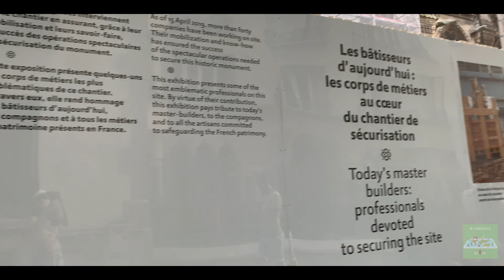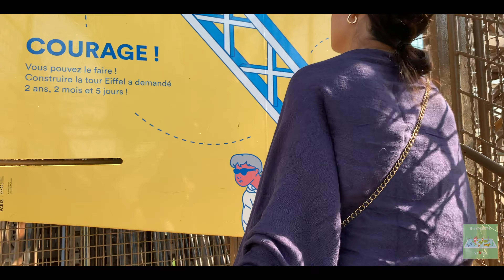TOP 10 PLACES TO SEE IN PARIS | WANDERFUL STOPS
Top 10 places to visit in Paris
1. Bir Hakeim Bridge
2. Louvre
3. Eiffel Tower
4. Versailles Palace
5. Champs des elysses
6. Arc de Triomphe
7. Moulin Rouge
8. Disneyland Paris
9. Seine River Cruise
10. Notre Dame

Other places to visit in Paris
1. Montmarte
2. Alexandre dupont bridge
3. Tuileries Garden
4. Trocadero Garden
5. Musse d' Orsay
6. Luxembourg Garden
7. Palais Garnier
8. Pantheon
9. Concorde

🎵 Track Info:

Title: Miss You by LiQWYD

🎵 Track Info:

Title: Roma by VDGL
Genre and Mood: R&B & Soul + Bright